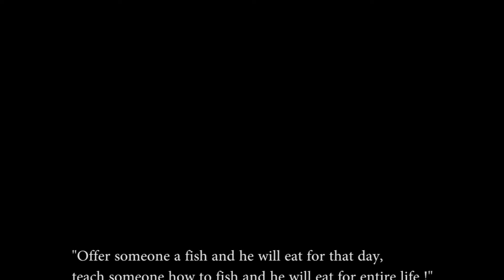Value of Education; short film by team AD16223 at ADOMANIA'16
ADOMANIA'16 is an AD film making Competition organised by Entrepreneurship cell of VJTI college.
Team Members of team AD16223 are:
Harshal Surve